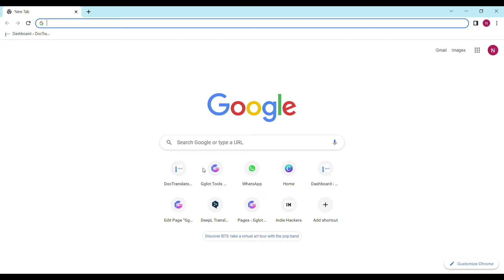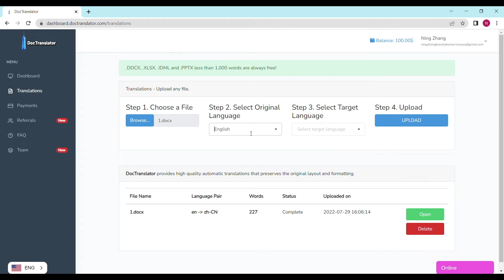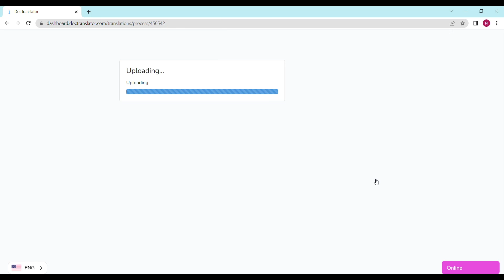Translate Your Bank Statement to Any Language using DocTranslator!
0:00 - Introduction
0:34 - Going to DocTranslator.com
0:56 - Logging in
1:06 - Uploading file, choosing original language, selecting target language
1:49 - Starting machine translation
2:16 - Downloading your translated file
2:18 - Outro - Thanks for watching!

In this video we'll show you how to translate your bank statement to another language. It's a record of your transactions, like with a bank account or credit card, typically per month. If you need to show your bank statement to someone who isn't familiar with the language it's written in, then this video is for you.

and login with a free account. Once you do, you'll be taken to the DocTranslator dashboard. Go to the Transcriptions tab and follow these steps

1) Choose your file (best to use PDF) from your computer. We also accept Word, PowerPoint, InDesign and Excel files.
2) Choose the language your document is in.
3) Choose the language you want to translate it to.
4) Click Upload and you'll be almost done! Return to the dashboard until your file is done uploading. When it says Translate With Machine, click it and it'll start the translation. If your document is under 1000 words, we translate your file for free.

After getting your machine translation, a green button with the word “Done” will appear. Click it, and download the file after the prompt. Congratulations! You've successfully translated your bank statement.